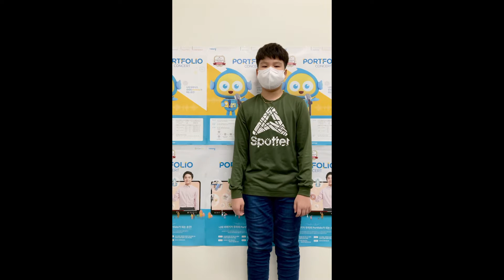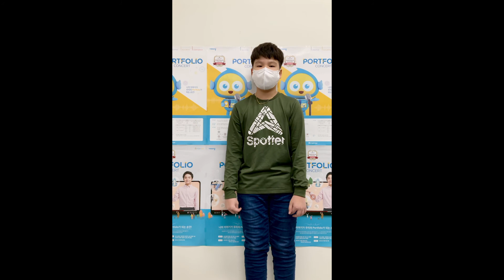2021 잉글리시아이 포트폴리오 콘서트 충청남도 아산시 영어학원 아산테크노밸리점 김도윤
2021 잉글리시아이 포트폴리오 콘서트 충청남도 아산시 영어학원 아산테크노밸리점 김도윤 - Something scary